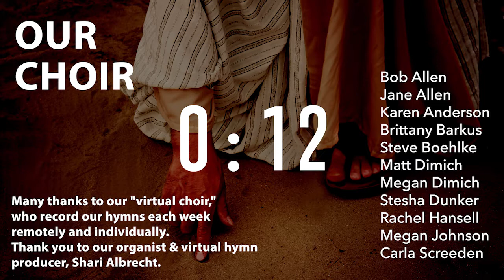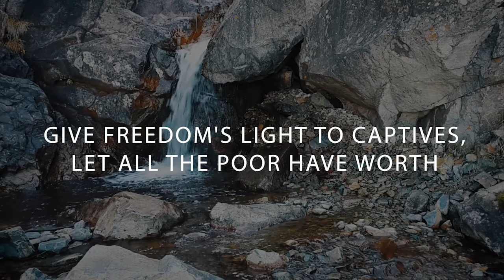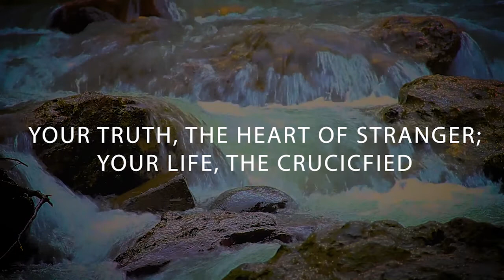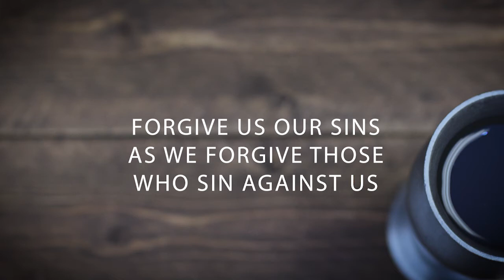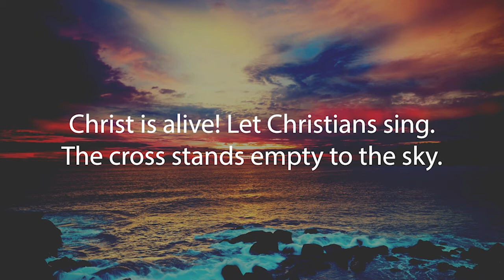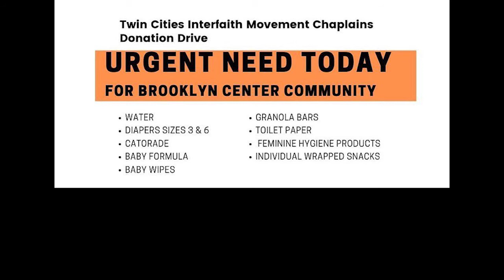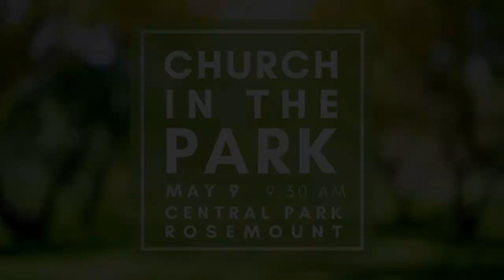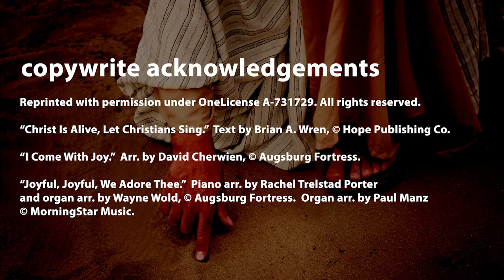Worship from Anywhere · Apr 18, 2021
Jesus himself stood among them.

After turning death backward, Jesus stood among them. While they chatted over a bit of breakfast, Jesus stood among them. While they gathered to pray for hurting families, Jesus stood among them. While they passed out grocery bags, Jesus stood among them.

It's been a long week for many. May this service of Word, Sacrament, music, and message offer hope and healing.